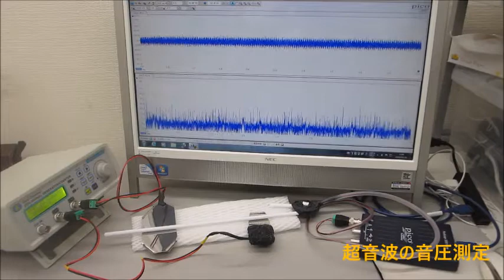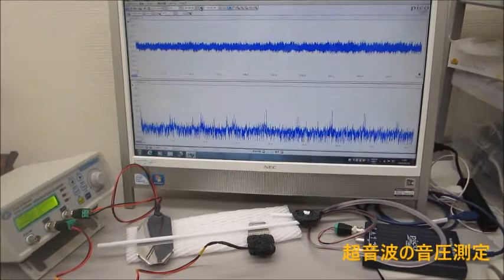超音波の送受信テスト（音圧データの測定解析）